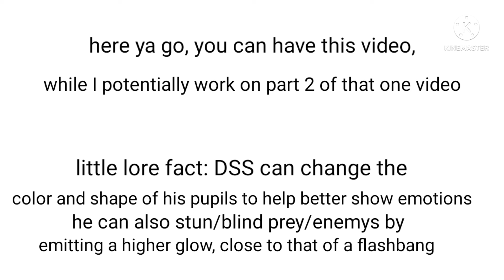Business offer: a little thing before pt2 of that one video [SDA]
this is lokwey kinda lazy and faux is out of character a bit but tbh Idc, I got the idea for this video earlier today and decided to make a video